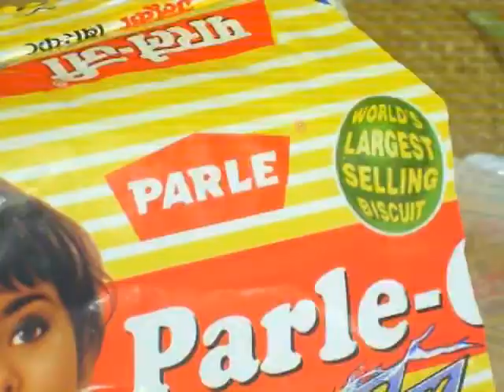Stop Motion Animation Parle G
We enjoy too much when we make this animation. It's really great experience.Please watch & give me your feedback.